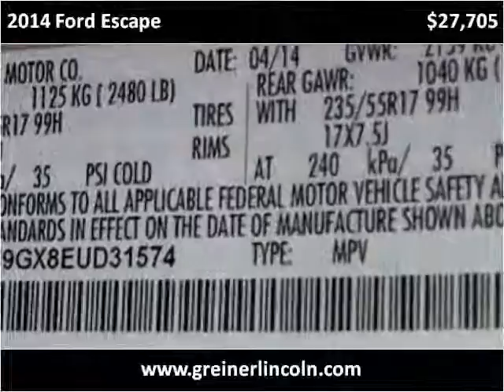2014 Ford Escape New Cars Casper WY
This 2014 Ford Escape is available from Greiner Ford Lincoln.